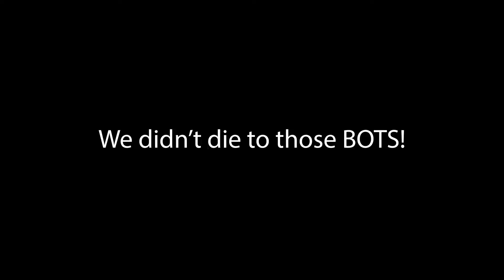Christmas tree pals